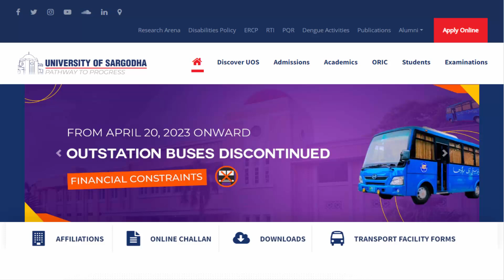MA M.Sc Admission 2024 UOS | MA M.Sc Supply and 2nd Annual 2023 Admission Part 1, Part 2, Composite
In this video I will explain to you about MA M.Sc Admission 2024 UOS | MA M.Sc Supply and 2nd Annual 2023 Admission Part 1, Part 2, Composite.

how to apply online admission form ma msc uos, online admission form ma msc uos,